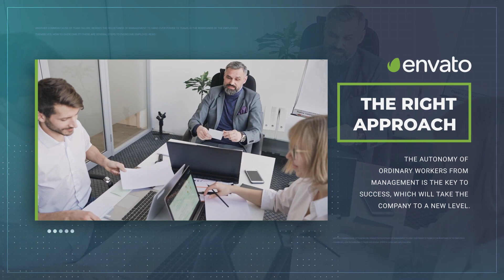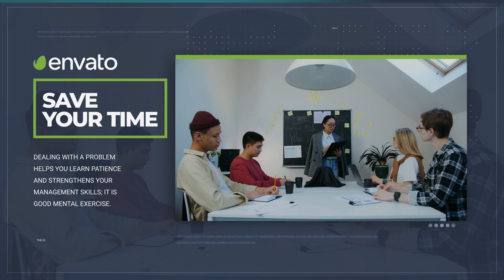Corporate Slideshow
Corporate Slideshow is a smooth business template that will develop your presentation to the next level! Modular scenes with smooth transitioning effects. Great for a porfolio representing, product promos, advertisements, etc.

Project features:
* Unique business scenes
* Modular structure